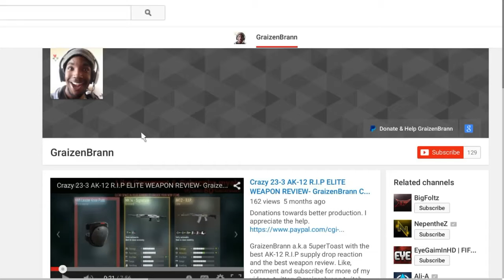Live commentary!!! With friend over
Legecymilk87

I hope you enjoy the video with my friend and we actually won the end of the game with live commentary!!!